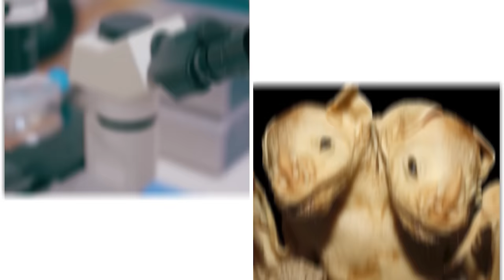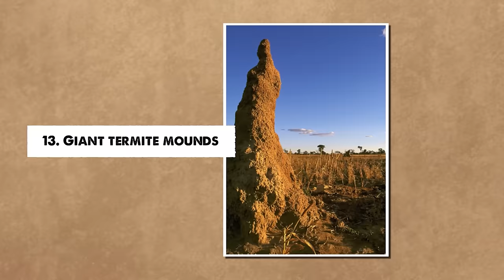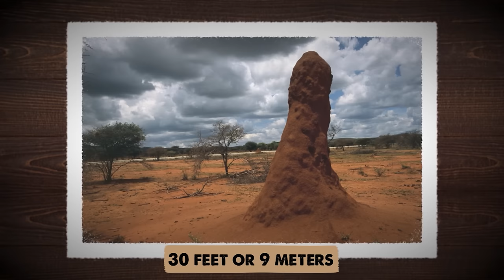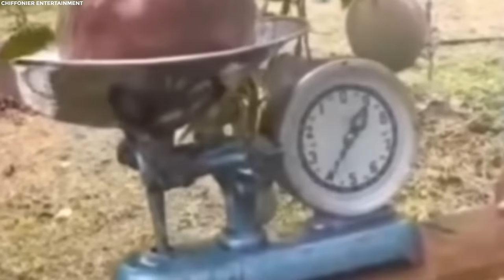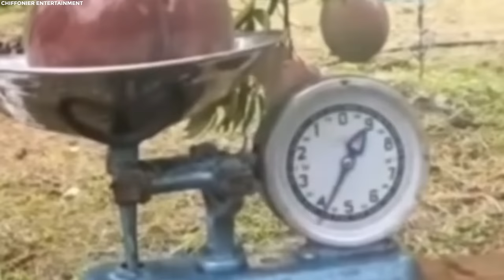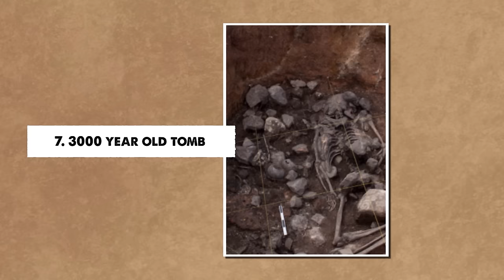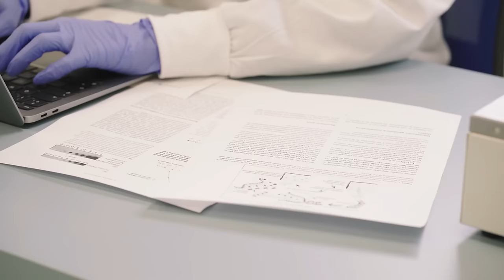What They Just Discovered in Peru Shocked the Whole World!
Startling revelations continue to unfold in Peru and South America, uncovering captivating narratives from bygone eras as researchers delve into the mysteries of history. Today we are going to talk about some of the most surprising discoveries from South America. We’ve got the discovery of the giant mysterious sinkhole, 3000-year-old tomb, 170 million-year-old dinosaur footprints as well as the fascinating architecture of Argentina’s pre-Hispanic settlements called the Quilmes Ruins. Make sure to stay until the end of the video and take a look at number one cause this discovery from Peru shocked the whole world.